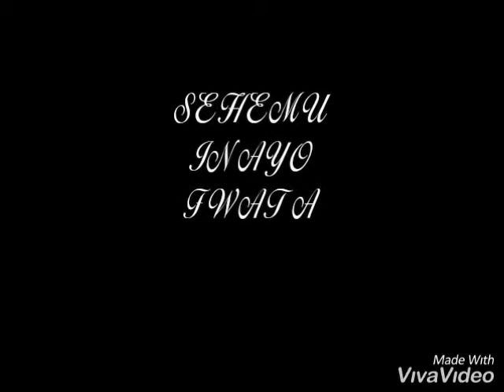Msela wa kitaa episode 2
Umoja wenu ndio ushind wangu share ili imfikie kila mmoja